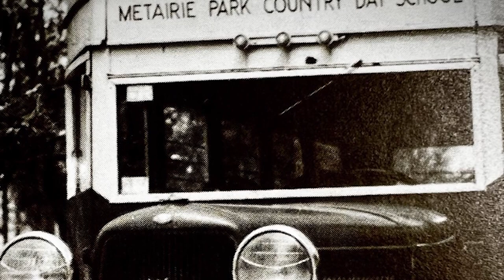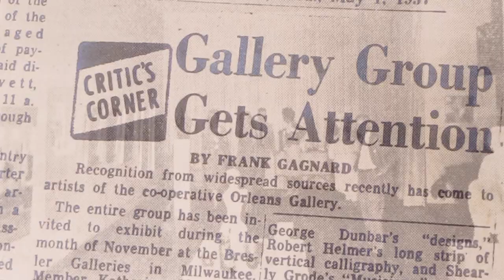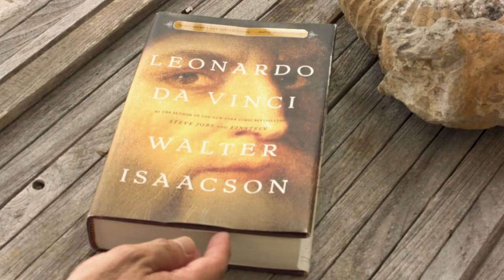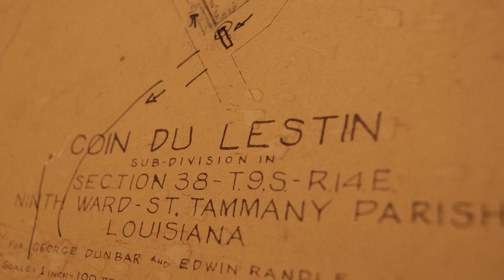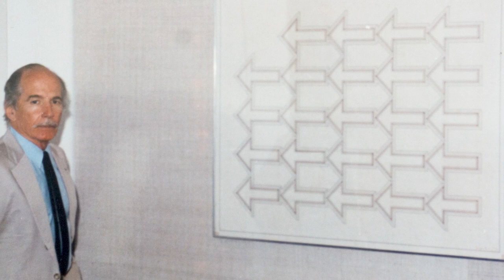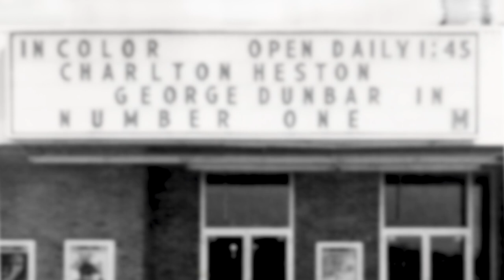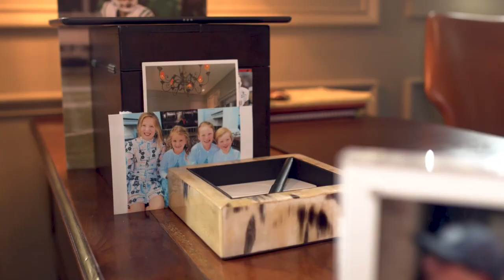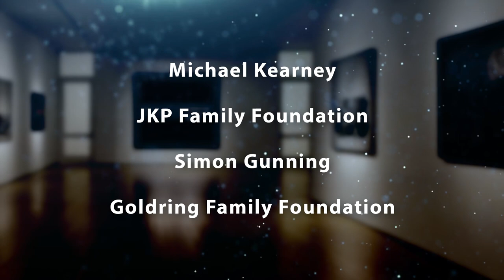George Dunbar: Mining the Surfaces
"George Dunbar: Mining the Surfaces" is a captivating one-hour television documentary highlighting the stylish career, dedicated work ethic and approachable personality of world-renowned New Orleans native and contemporary artist George Dunbar.

The biographic film chronicles and celebrates Dunbar’s love of New Orleans, the development of his unique style of artwork, his impact on the contemporary art world and his inspiration derived from Louisiana’s landscapes.